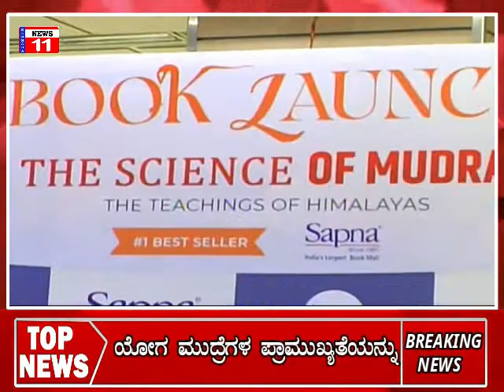ದಿ ಸೈನ್ಸ್ ಆಫ್ ಮುದ್ರಾಸ್-ದಿ ಟೀಚಿಂಗ್ಸ್ ಆಫ್ ಹಿಮಾಲಯಸ್ (ಸಂಪುಟ1) ಬಿಡುಗಡೆ